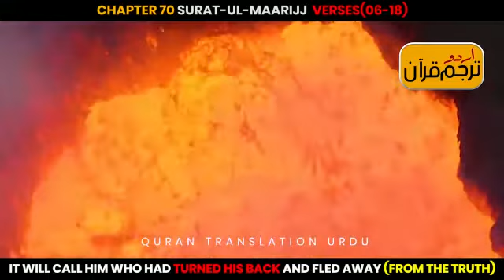November 23, 2021